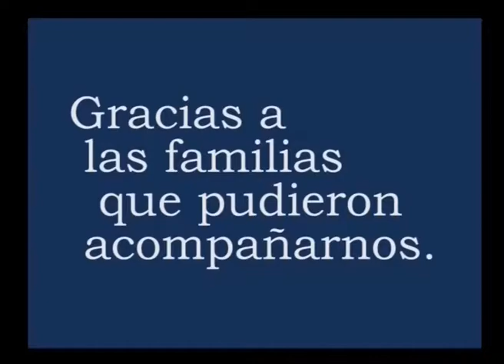ARTE PARA BELGRANO: JARDIN 935